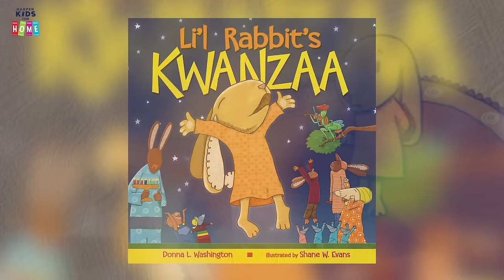Li'l Rabbit's Kwanzaa | Storytime Read Aloud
The story of Li'l Rabbit captures the true meaning of Kwanzaa—coming together to help others. Donna L. Washington's story, with art from Shane W. Evans, provides a fun introduction to the holiday.

Li'l Rabbit is not having a very good Kwanzaa. Granna Rabbit is sick, and so his family won't celebrate his favorite part of Kwanzaa this year: a big feast called Karamu.

Li'l Rabbit knows what to do! He'll find Granna Rabbit a special treat for Karamu so she can celebrate anyway.

He looks under a pile of logs, in the field, and in the pond and along the way meets Groundhog, Momma Field Mouse, and the frogs—but he doesn't find anything for Granna Rabbit.

Maybe I'm just too little to help Granna Rabbit celebrate Kwanzaa, Li'l Rabbit thinks. Or maybe he just needs a little help from his family and friends!